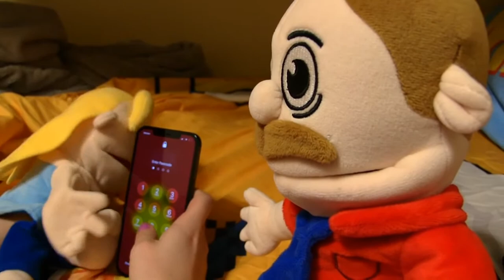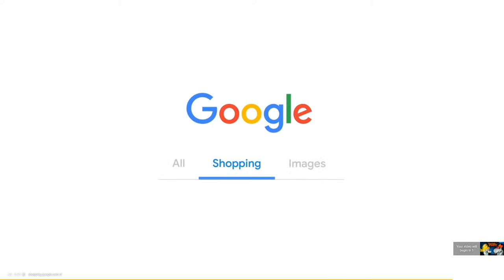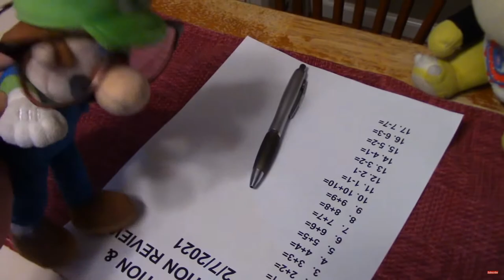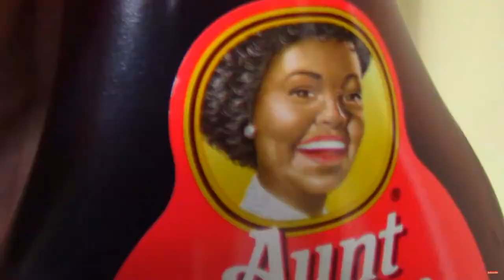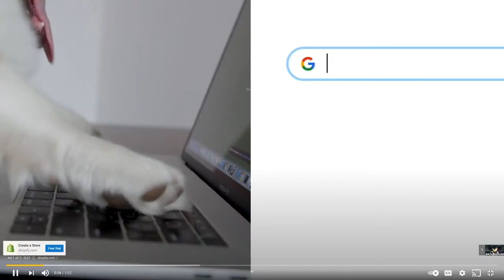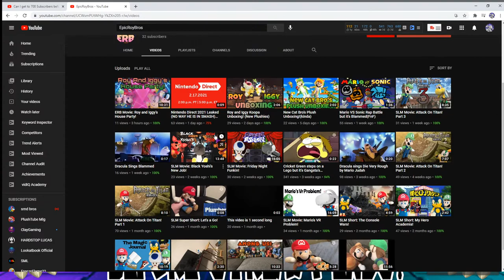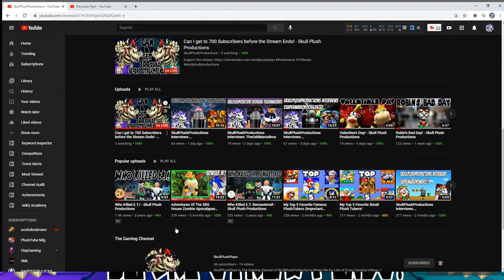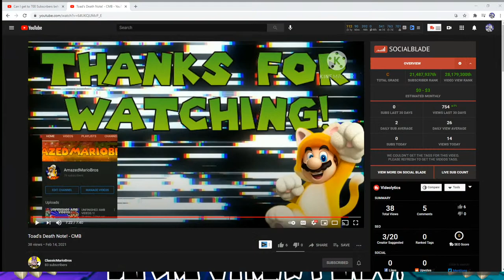*LIVE* Can We get to 700 Subscribers before the Stream Ends!